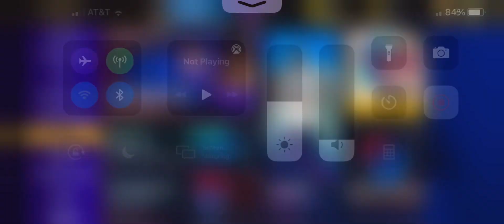Playing domination in NBA 2K mobile! +h2h pack opening! Game Winner! Episode 303